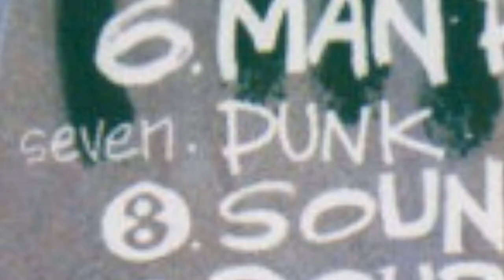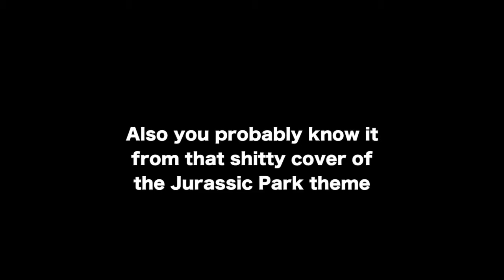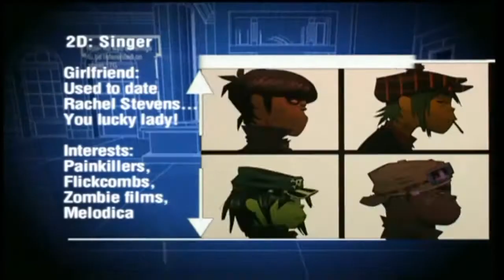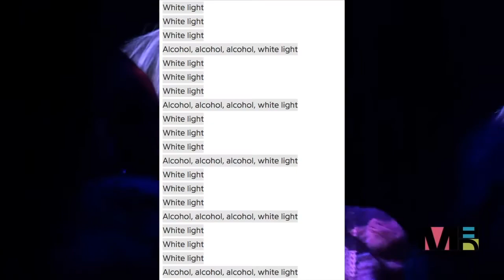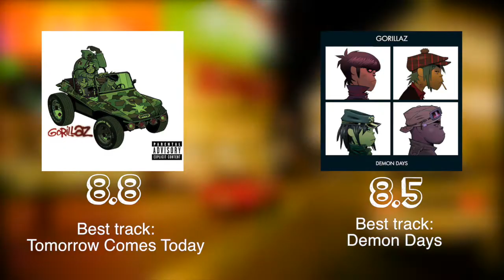Gorillaz - S/T and Demon Days ALBUM REVIEW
This band pretty much was my childhood. And my early teenage years. But how much have my thoughts on these albums changed now I'm older?

OK I guess this is publishing on April Fool's for a lot of people. Don't worry, this is a serious review. Can't be fucked to do any April Fool's pranks this year.